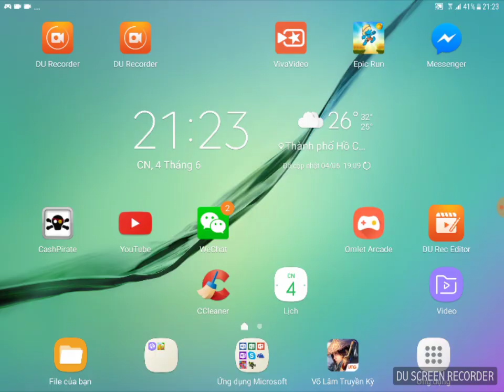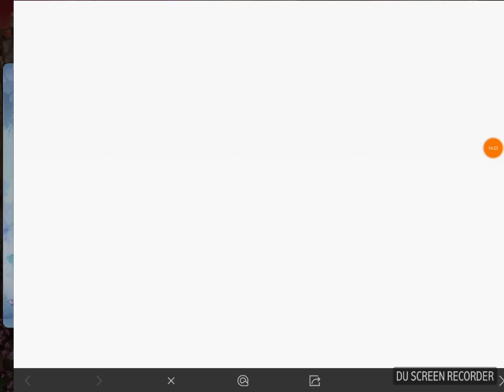[ VLTK Mobile ] Bộ sưu tập thời trang mùa hè : Even . ngoại trang của vũ khí và trang phục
++Cái Thế Độc Tôn, Võ Lâm Truyền Kỳ Mobile sẽ chính thức ra mắt tính năng Gia Viên vô cùng đặc biệt, giúp quý cao thủ võ lâm phát huy tính sáng tạo, xây dựng và bày trí nội thất cho trang viên của riêng mình để thư giãn sau những trận chiến cân não.
++ Sau khi ra mắt phiên bản mới bên sever TQ cũng có even mới
 không biết là có về Việt nam không nhưng mong Bộ sưu tập thời trang mùa hè này sẽ giúp ae cảm thấy phấn khởi cho mùa hè sắp tới
++ lưu ý : clip chỉ mang tính chất vui không có hướng dẫn và chắc chắn nào cả

++ Ủng hộ Channel bằng cách đăng ký theo dõi tại đây:
Rất mong nhận được sự ủng hộ của ae.